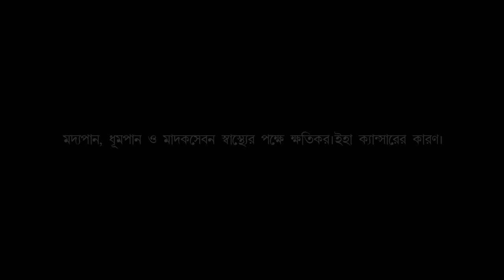তিলুগুনিনের গল্প ৷ Soumik Dey | Gram banglar vuter golpo | ভয়ের গল্প | Horror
তিলু গুণীনের নানান অভিজ্ঞতার রহস্যময় ঘটনা আপনারা আগেও শুনেছেন। নিজের সুদীর্ঘ জীবনের হরেক অলৌকিক এবং ব্যাখ্যাতীত ঘটনার স্মৃতির ডালি নিয়ে যখন তিনি মুখ খোলেন, তখন চমকে উঠতে হয়! শ্বাস বন্ধ করে সবটুকু শোনার পর মনে হয়, এও কি সম্ভব! আমাদের চেনাজানা পৃথিবীটায় এমন ঘটনাও ঘটে? ওরা কারা ছিল? এমনটা কী করে সম্ভব হতে পারে? ... এই ধরণের হাজারো প্রশ্নের দোলাচলের মধ্যে গোরা, সুশীল, বিনু এবং আমি, অর্থাৎ এই গল্পের কাহিনীকার কিন্তু বারেবারে শিউরে উঠি। আজ আপনাদের সামনে তেমনই এক ভয়ঙ্কর ঘটনা নিয়ে উপস্থিত হয়েছি। মানুষের ঈর্ষা, লোভ আর শয়তানির সঙ্গে সঙ্গে এই না-মানুষের অসামান্য প্রতিশোধের গল্প, যা তিলু গুণীনের জীবনের একটা অসাধারণ অভিজ্ঞতা হয়ে থেকে গিয়েছে।দ্যা স্টোরি হল্টের আজকের নিবেদন সৌমিক দের কলমে "তিলুগুনিন আর না মানুষের প্রতিশোধ?
গল্পের সূত্রধর ও গল্পপাঠে - রক্তিম
তিলুগুনিনের চরিত্রে- ইভান
অন্যান্য চরিত্রে - রক্তিম,মলয়,ইভান,রুভিনা,বরষা,অর্পিতা,
আবহ-আকাশ
পোস্টার ডিজাইন- শুভদীপ
পরিচালনা-শুভদীপ ও অন্তরা
This story is audio copyrighted to team The storyহল্ট given by author Soumik Dey.